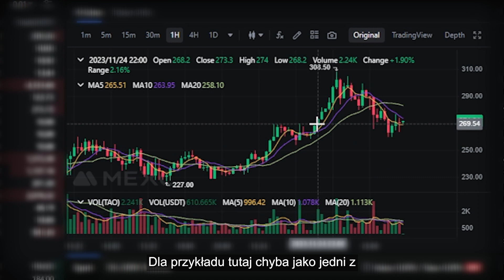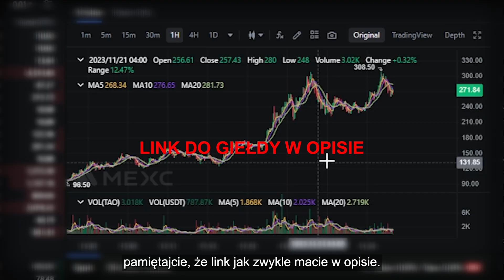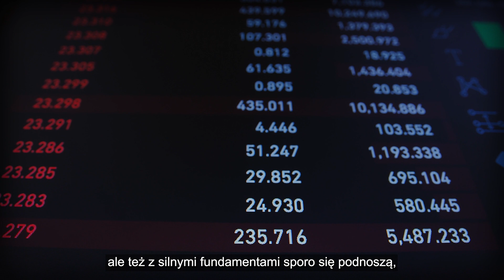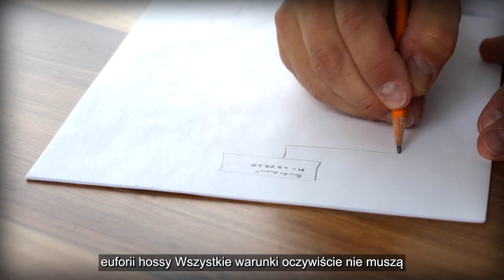ZARÓB WRESZCIE PODCZAS HOSSY! PRZYGOTUJ się w 4 KROKACH!